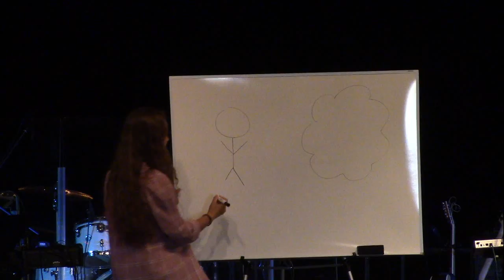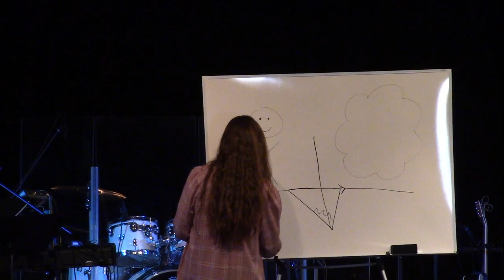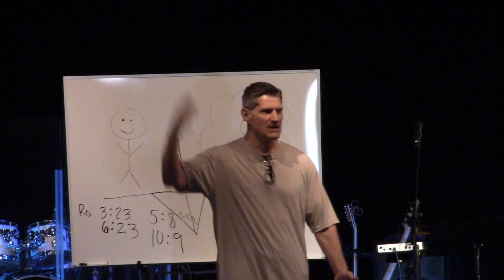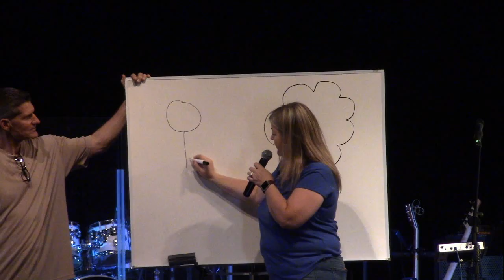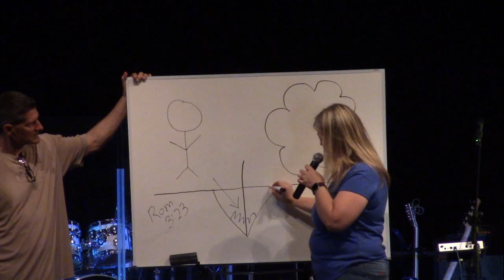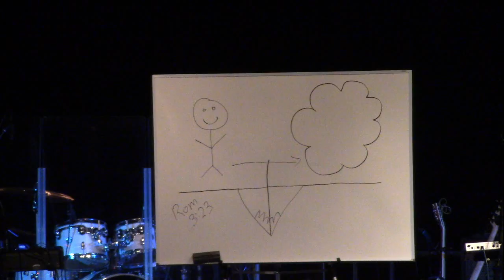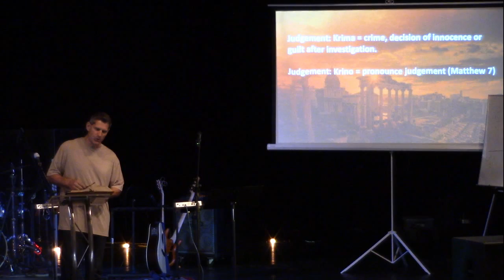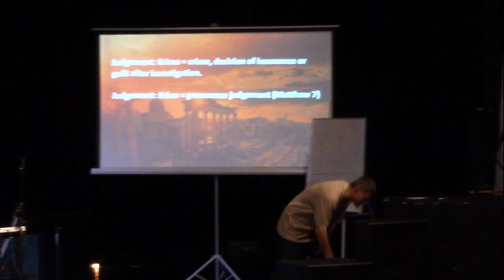6 24 18 Sunday GPC 2 Dont's and 1 Do - Pastor John Ettore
Covering Romans Chapters 1-3, Pastor John explains 2 things we shouldn't do, and 1 that we should.  To find out what those things are, you have to press play!